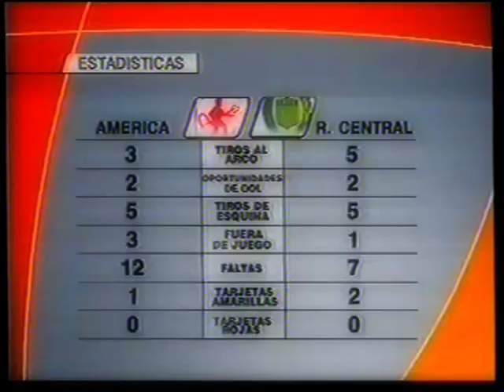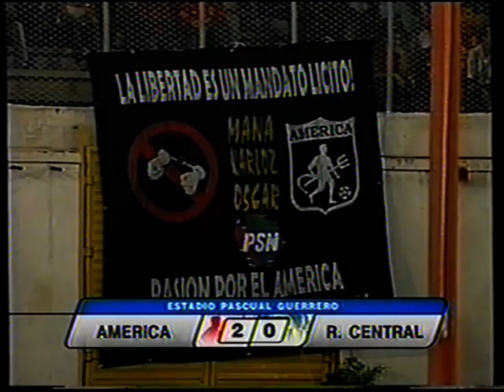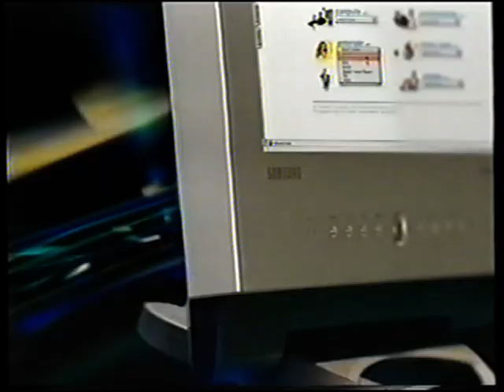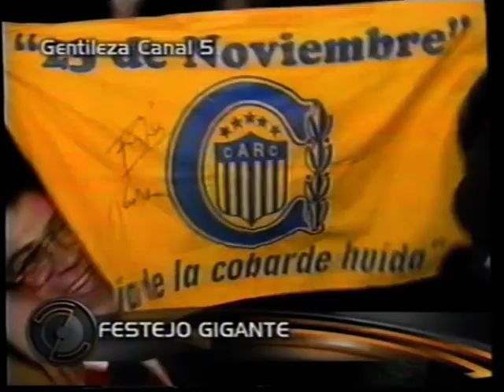Campaña de Rosario Central. Copa Libertadores 2001 (Parte 6) vs América de Cali y Cruz Azul (México)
Copa Libertadores 2001. Cuartos de Final. Pardito de vuelta
29 de mayo de 2001. Estadio Pascual Guerrero, Cali
América de Cali Bandera de Colombia 3 (Vásquez 5', Herrera 10', González 69')
Rosario Central 2 (Pizzi 89' y 91')
Árbitro: Jorge Larrionda (Uruguay)

Tiros desde el punto penal
América de Cali 3:
Maziri: errado, Barbat : errado, Ferreira: Gol, Vásquez: Gol, Cardona: Gol, Navarro: errado, Herrera: errado, Zapata: errado

Rosario Central 4:
Díaz: Gol, Lequi: errado, Cuberas: errado, Vespa: Gol, Pizzi: Gol, De Bruno: errado, Moreno y Fabianesi: errado, Erroz: Gol
La noche en la que Pizzi apagó la fiesta del América
Los rojos se apresuraron a celebrar, “el partido se había acabado”, comentó Foad Maziri, pero Central lo igualó en los dos minutos finales y luego celebró desde los penaltis.
por Héctor Fabio Grueso
En los vaivenes del fútbol puede ocurrir una intempestiva mudanza del día a la noche, de la felicidad a la perturbación. El esplendor puede hacerse grisáceo, y los protagonistas en el campo, pasar de héroes a villanos en solo 2 minutos, suficientes para que Juan Antonio Pizzi con los ojos bien abiertos, le viera las lagañas al arquero Luis Barbat y generara el drama en el Pascual.
Era evidente la superioridad del América. En apenas 9 minutos, Julián Vásquez y José ‘el Mono’ Herrera, le dieron vuelta en casa al marcador adverso en el juego de ida en el Gigante de Arroyito, por los cuartos de final de la Copa Liberadores, donde Rosario Central se impuso 1-0 con gol de Pizzi. Jersson González (tiro libre) estiró la cuenta. “Los jugadores de Rosario cogían la pelota con las manos, estaban entregados, el técnico Bauza estaba peleando con la tribuna, el partido se había acabado”, rememoró Foad Maziri sobre la penosa noche del 29 de mayo de 2001.
La fiesta estaba encendida, América daba concesiones, David Ferreira malogró una clara ocasión de gol frente a la puerta, le entregó el balón en las mano al arquero Tombolini; el árbitro uruguayo Jorge Larrionda le anuló un gol legítimo al ‘Mono’ Herrera y dejó con diez hombres al equipo visitante (expulsó a Federico Arias en el minuto 76). Ya con la mente en la semifinal, el técnico Jaime De La Pava decidió refrescar la plantilla titular… envió a la cancha a Kilian Virviescas, ‘Guama’ Cardona y a William Zapata.
Fabián Vargas, uno de los que fue reemplazado, declaró aún durante el juego que había sido clave “liquidar” el partido en los primeros minutos, al tiempo, el periodista le indagó si prefería enfrentar a River Plate o Cruz Azul en la siguiente fase. El “ole, ole…” resonaba en el escenario del barrio San Fernando. “Mucha gente ya se había ido del estadio pensando que el equipo había clasificado a la siguiente ronda. Rosario no tenía cómo hacernos daño”, recordó el exdefensa Pablo Navarro.
Faltaban solo dos minutos para que se escucharan las tres notas finales, cuando inesperadamente, Juan Antonio Pizzi luego de un par de centros lanzados desde el costado derecho, aprovechó los dos errores de Luis Barbat, anotó un doblete y le bajó el tono a la fiesta del América. “El equipo estaba bien parado y De La Pava se apresuró a hacer los cambios”, consideró Navarro, mientras que Maziri indicó: “no le podemos echar la culpa a nadie, el error fue del equipo”.
El global 3-3 amplió la angustia, el desenlace fue lamentable para los americanos... malograron cinco de los ocho penaltis que lanzaron, Rosario desperdició cuatro y avanzó a la siguiente fase. “En el camerino parecía que se hubiera muerto alguien y luego nos hicieron mucho ‘bullying’”, apuntó Navarro, quien falló el sexto penalti.
David Ferreira comentó: “todavía me duele ese partido”, Maziri dijo: “cuando escucho hablar de Rosario se me viene a la mente la oportunidad perdida más grande que tuve en el fútbol”, y todos coincidieron que el destino no quiso que el partido lo ganara el América; mientras que el arquero Laureano Tombolini, 15 años después, aún celebra la épica: “esa noche se vive muy pocas veces en la vida y muy pocos tienen la oportunidad de vivirlo”, declaró a la prensa argentina.

Semifinal. Partido de vuelta
14 de junio de 2001. Estadio Gigante de Arroyito, Rosario
Rosario Central 3 (Pizzi 38' de penal, Maceratesi 42', 60')
Cruz Azul de México 3 (Almaguer 7', Adomaitis 44', Palencia 93')
Árbitro: Mario Sánchez Yantén (Chile)